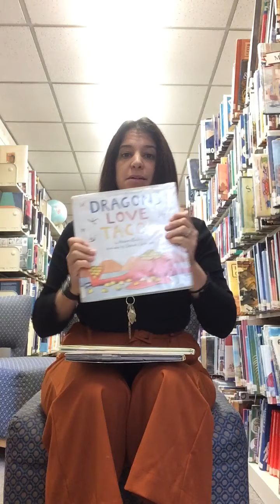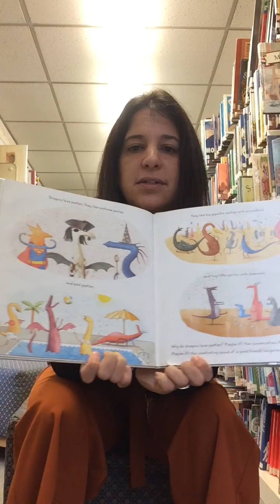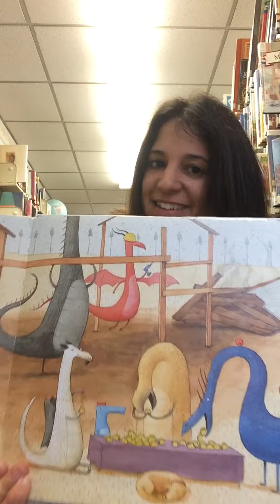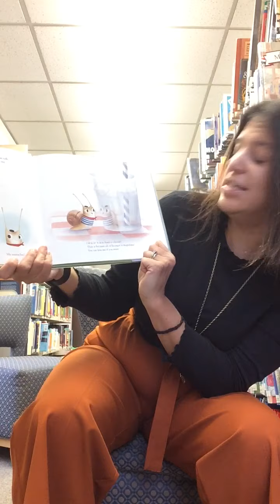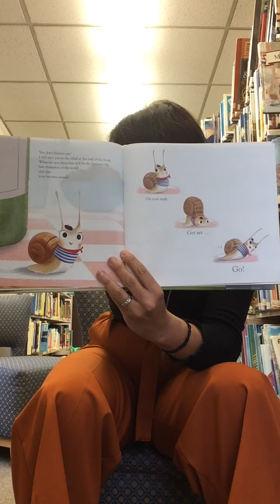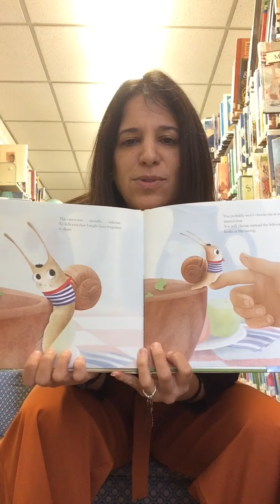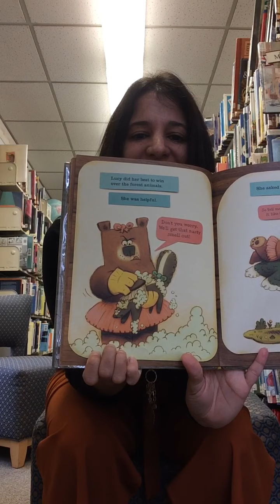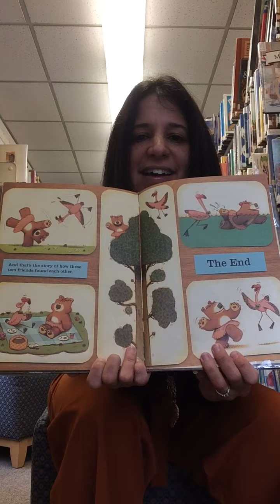Ms. Jessica’s Favorites